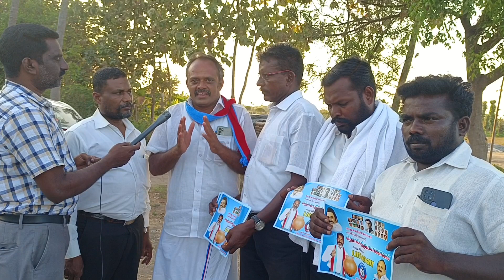Thol_Thirumavalavan MP, VCK, INDIA